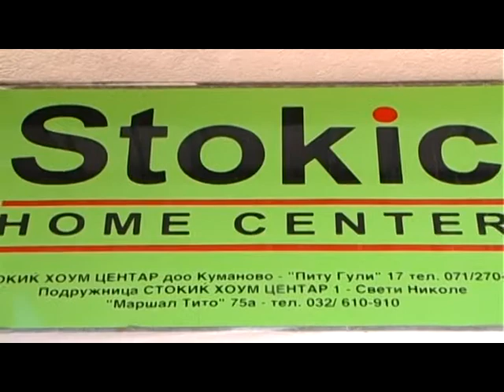ТВ СВЕТ Вести 25.02.2014